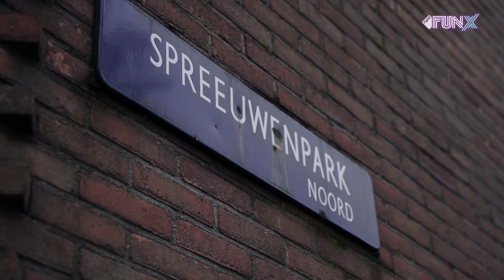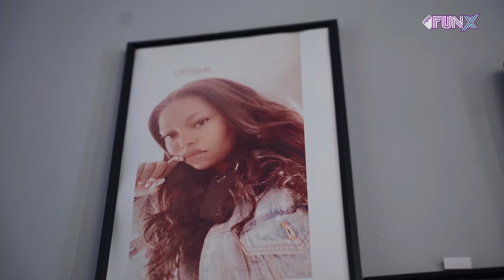PEC Zwolle-speler Redan: 'IK maakte mijn OUDERS SCHULDENVRIJ' | Het Pleintje Van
Deze week in Het Pleintje Van: Daishawn Redan! FunX-reporter Laila Khatiri sprak de aanvaller van PEC Zwolle onder andere over zijn jeugd en wat zijn drive is als voetballer.

Dit is het officiële YouTube kanaal van FunX. Hier brengen o.a. Ouassima en Yous jouw favoriete series, zoals: New School Heroes, Van Straat Naar Platina, Beats Tikken Met, Achterhoede en FunX React. Maar ook festivalverslagen, straatinterviews en zo nu en dan een zieke prank met een artiest.